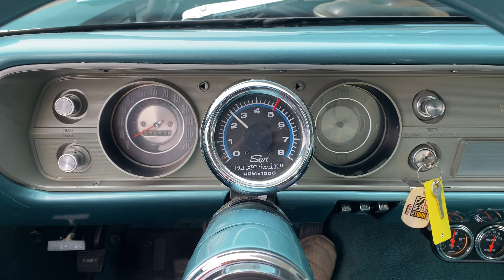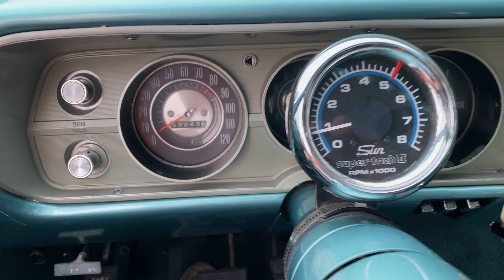Tahitian Turquoise Restomod 1965 Chevy Chevelle FOR SALE Big Block V8 4 speed Manual FAST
1965 Chevrolet Chevelle 300 Restomod
396 Big Block V8 engine
GM performance aluminum heads and intake
Dual exhaust
4-Speed Muncie transmission
Power front disc brakes
Upper and lower front tubular control arms
10 bolt rear end with upgraded suspension
Front and rear sway bars
Front and rear coil overs
​Tahitian Turquoise paint color
Bench seat teal interior
Added tachometer